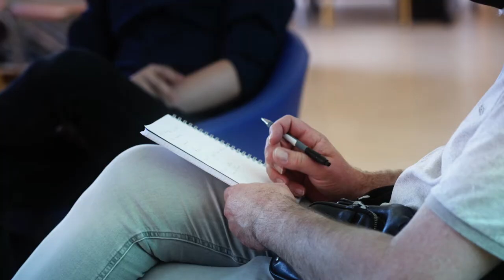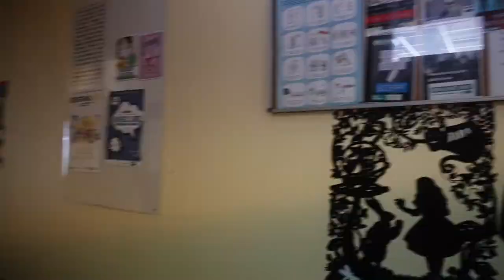Retour sur le FestivalActu2021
Après une édition 2020 annulée, l'édition 2021 du FestivalActu se déroule totalement en ligne, dirigée à partir du collège Pierre Adt de Forbach.

Revivez cette édition dans cette petite réalisation et rendez-vous en 2022 !